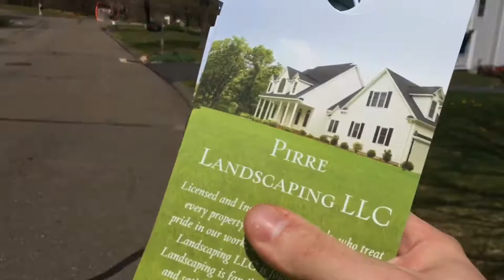Lawn Care Advertising / Lawn Care Scrubs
Lawn Care Scrubs are everywhere and killing the market. Also, a quick trailer modification..